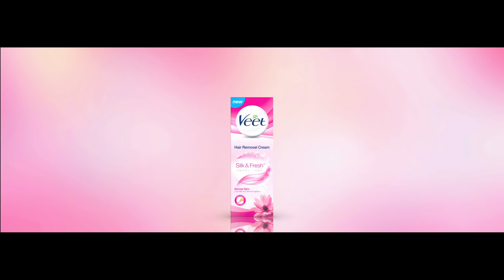Revealing Veet's New Look!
Stay HameshaReady with the new and improved look of Veet!